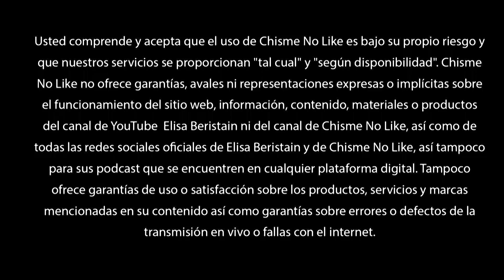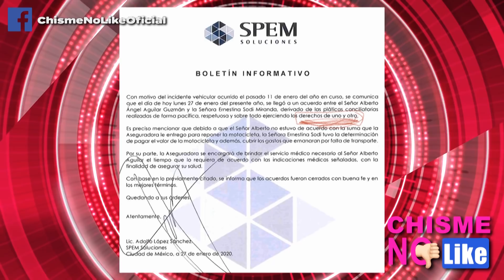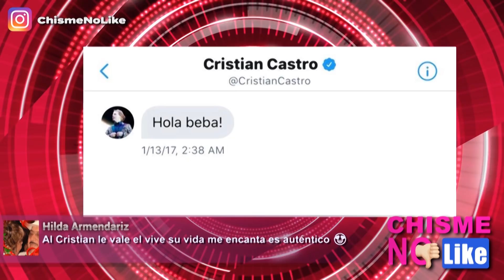LE APARECE OTRA GORDITA A CRISTIAN CASTRO - NINEL CONDE NUEVA CARA DESFIGURADA - CHISME NO LIKE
Show completo de 28 de enero 2020:
-ERNESTINA SODI PIDE RESPETO POR CHOCADORA BORRACHA
-NINEL CONDE DA LA CARA CON SU NUEVA CARA
-VICENTE FERNANDEZ JR CELOSO
-KOBE BRYANT ACTUALIZACION
-VERONICA CASTRO NOVELA HORRENDA
-CRISTIAN CASTRO Y SUS AMORES CULPOSOS
-LLAMADA A DOMENICA
-GABY SPANIC VS GUSTAVO ADOLFO INFANTE
-LUCIA MENDEZ YA NO QUIERE CUMPLIR AÑOS
-NICKY MINAJ HERMANO SE PORTA MAL CON SU FAMILIA